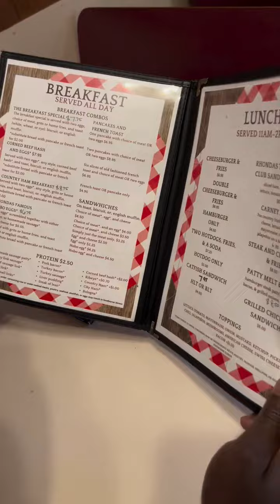Eating breakfast 🍳 with The Lanes